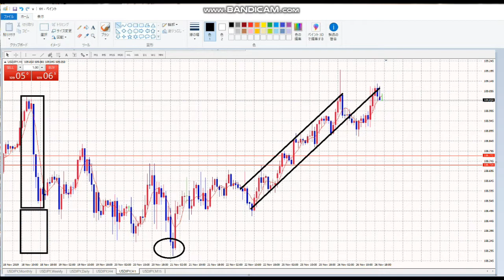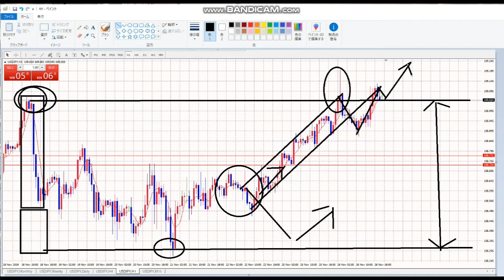【毎日FX】70PIPS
40歳からYOUTUBEを始めました。
４６歳で憧れのトランザム・ナイト2000仕様を購入できました。
40歳⇔23歳：年の差結婚できました！
ありがたや、ありがたや。
47都道府県視聴者様に会いに行く旅も実現。
2019年10月は初めての息子をわが人生に向かえます。

2018年版/速稼塾にご参加のみなさまへお知らせ。